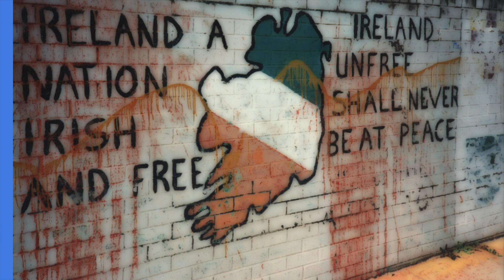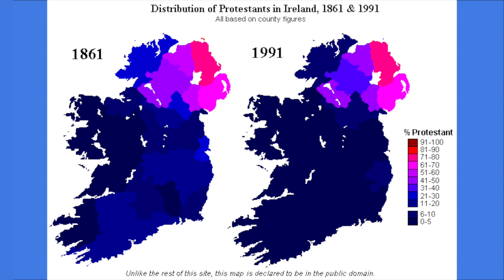County Down: Ireland Explained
A land inspiring stories and legends, from the Ards and Strangford Lough to the burial place of St Patrick, to where Mourne mountains sweep down to the sea. Welcome to County Down.

Next episode: County Dublin

Have facts/information about an upcoming county?

Intro - 00:00
Overview - 00:18
Names and Symbols - 1:14
Borders - 2:15
Physical Geography - 2:52
Cities and Towns - 5:35
Transport & Tourism - 6:58
History - 8:31
Economy - 11:08
Sports & Culture - 11:36
Famous People - 12:51
Places named after Down - 13:29
Conclusion - 13:51

In the Counties of Ireland Explained series, I will be making a video about all 32 counties on the island of Ireland, teaching you about their geography, history, economy, culture and more.

Geography World is an Irish educational Youtube channel that produces informative videos on various topics about Ireland, and the countries of the world.

“The Little Book of County Down” by Doreen McBride
“Ingenious Ireland: A county by county exploration of Irish mysteries and marvels” by Mary Mulvihill